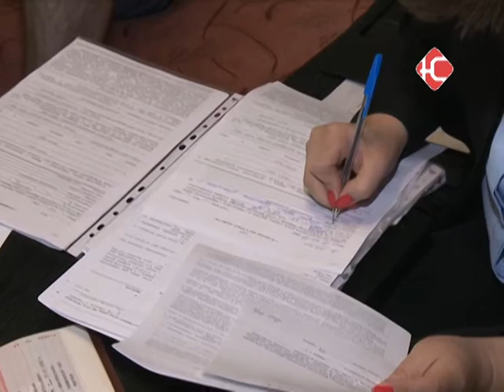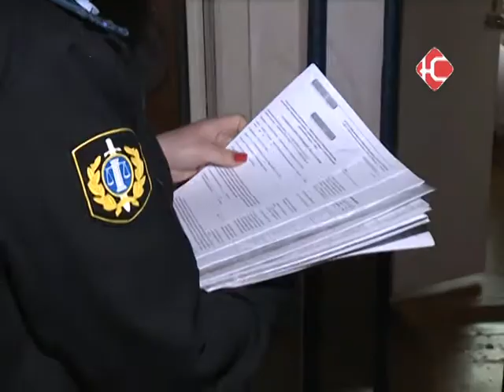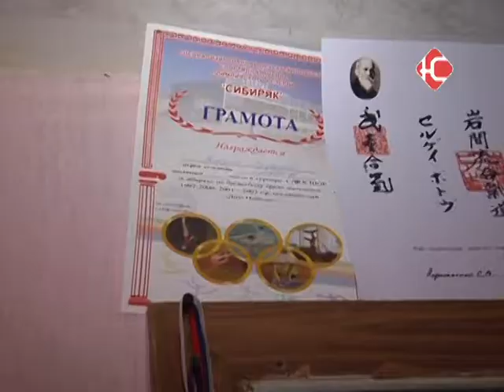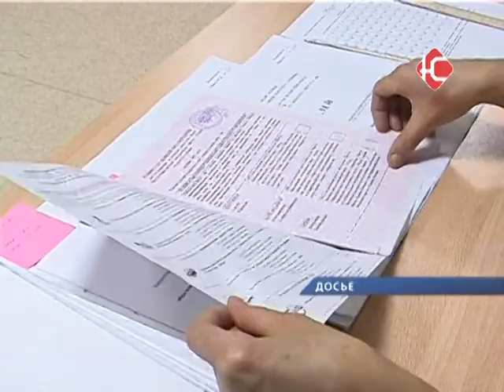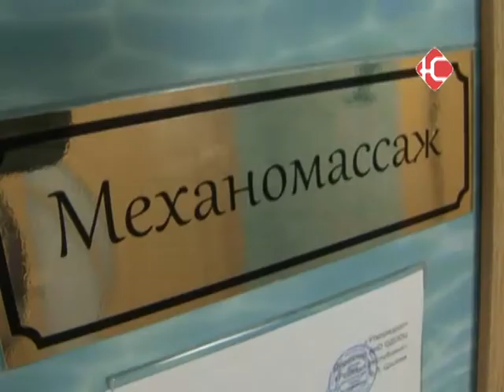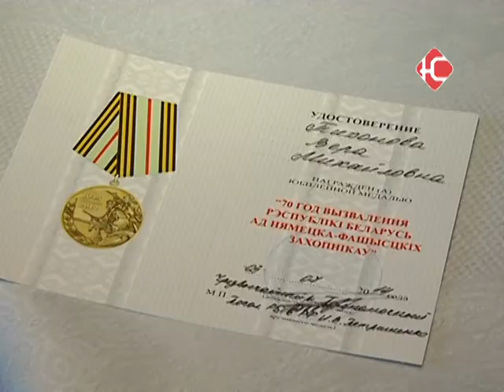Новости 14 07 2014